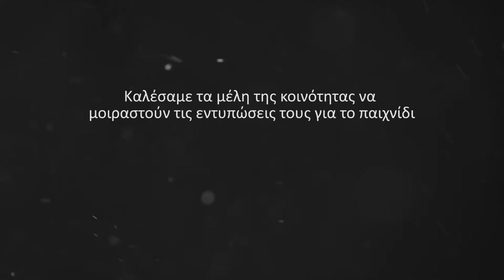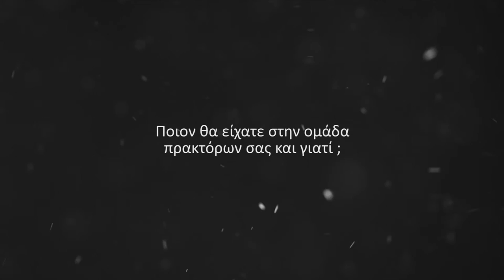THE DIVISION - Local Heroes Event (Cyprus)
Check out the official Ubisoft video for The Division - Local Heroes event that G3 Great Games and Cyprus Gamer organised at Kinx Esports Arena in Nicosia, Cyprus!